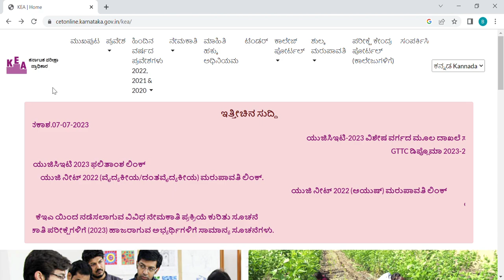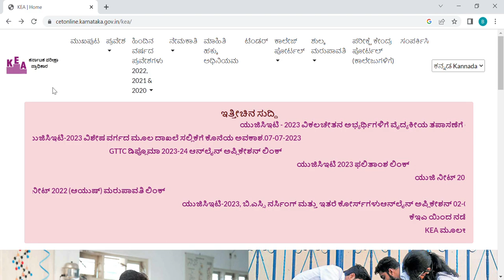KCET DOCUMENT VERIFICATION SLIP DELAYED WHY/|OPTION ENTRY START DATE|KCET 2023|students solution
Upi id:hatersvtu@ybl

kcet 2023,
kcet solutions 2022.